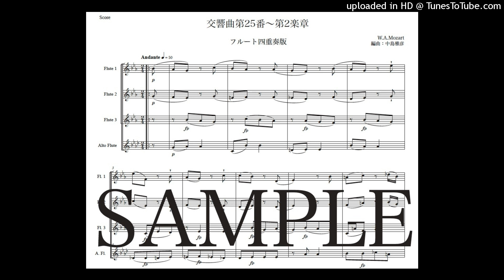モーツァルト「交響曲第25番〜第2楽章」フルート四重奏版（編曲：中島雅彦）